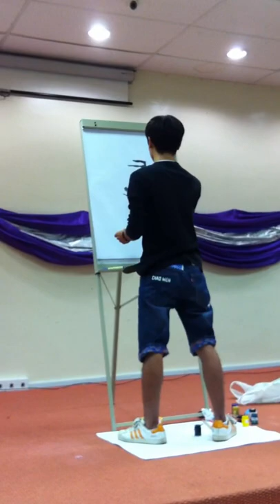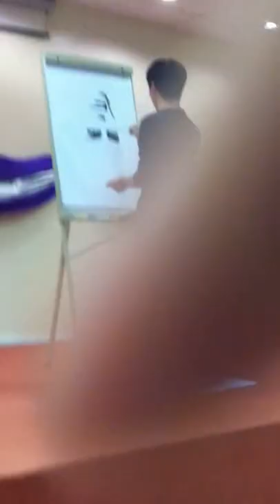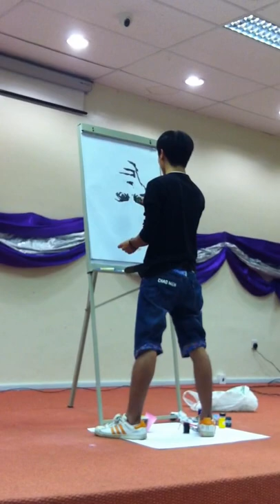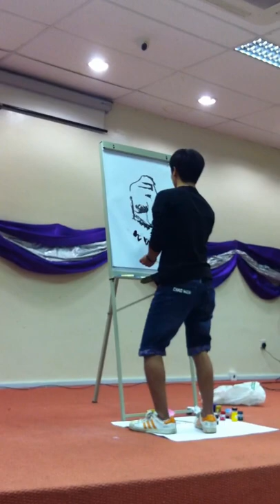lobos speedly paint MC JACKSON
this is LOBOS's video of performance  in SP jain global of management .